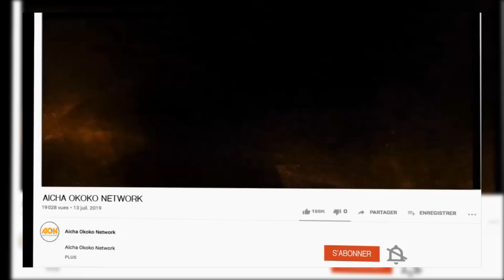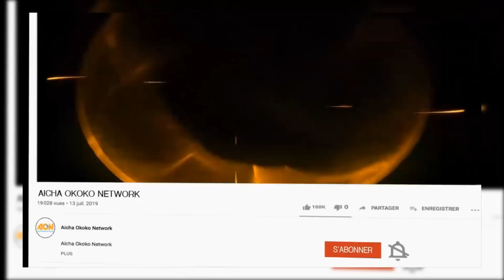LES LEOPARDS DE LA SAPE REND VISITE CHEZ PAPY LES AUTRES MUTU MUSUSU MUANA PARIS YA TONGO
Aicha okoko network